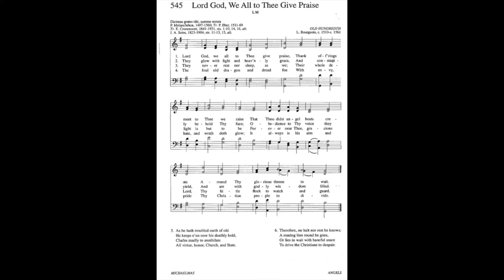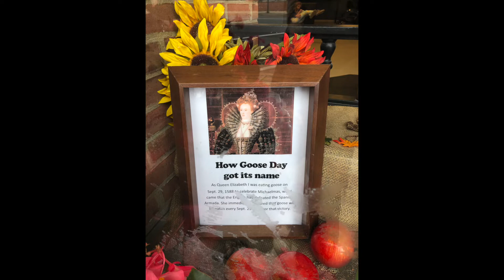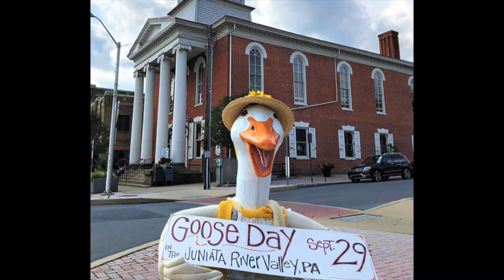MICHAEL & ARCHANGLES Devotion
A presentation about the festival of "Michael and All Angels".